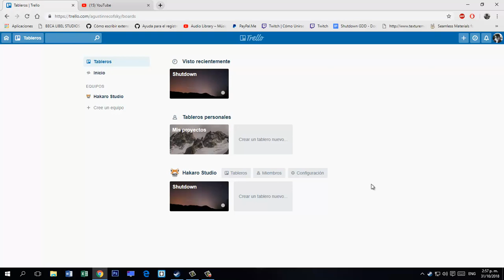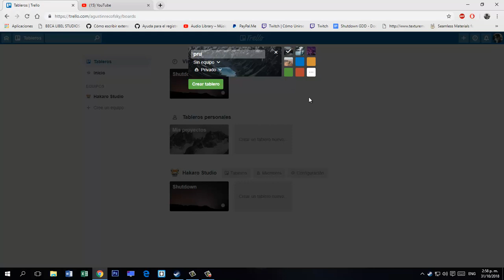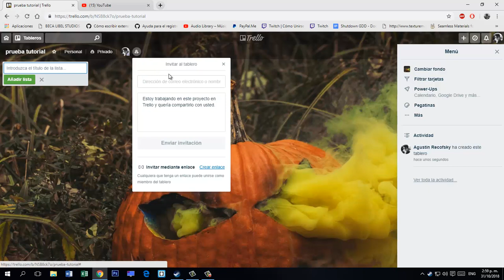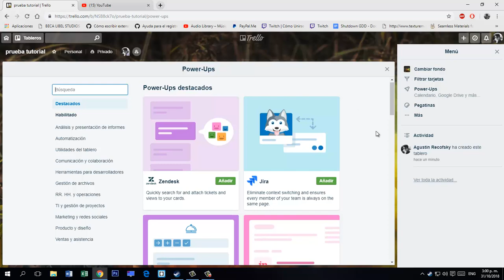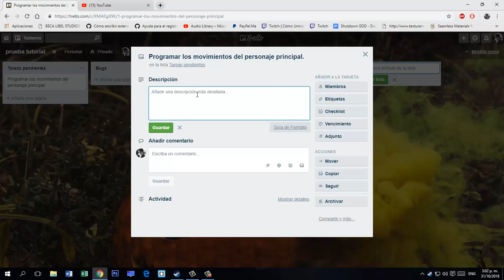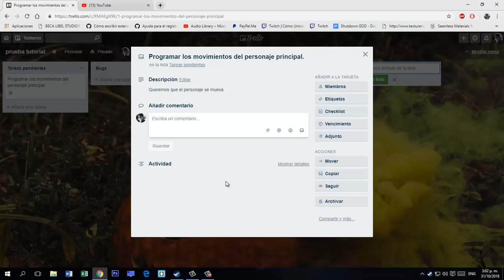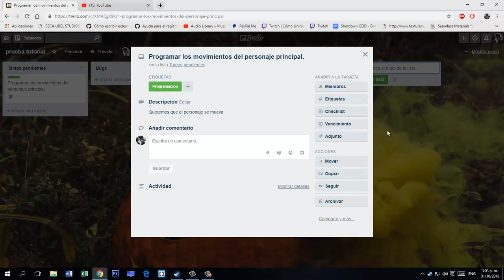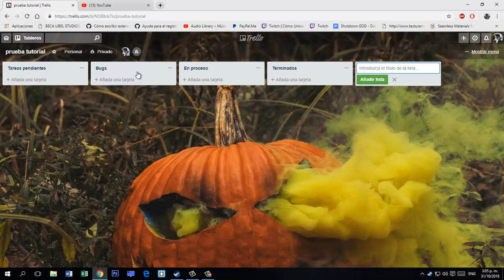La mejor herramienta para organizar tus proyectos - Trello.com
¿Quieres jugar conmigo? Puedes agregarme como amigo en Steam :)